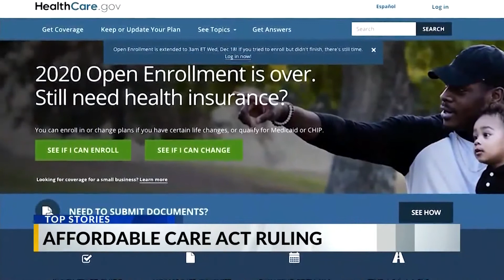Affordable Care Act Ruling